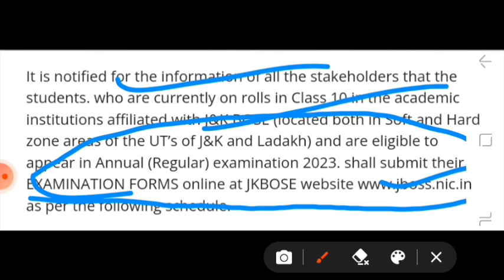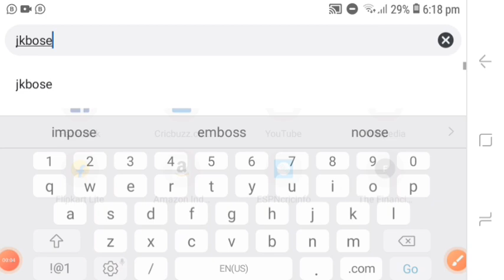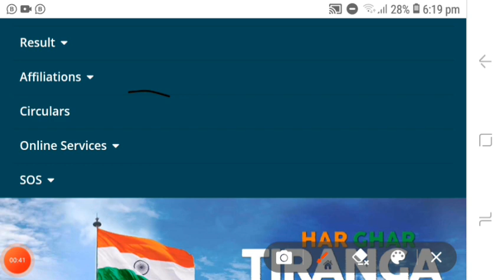Jkbose Class 10th Big Update ✌ Examination Forms Start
Your Questions:-
Jkbose class 11th Examination Forms Start
Jkbose class 10th Examination Forms Start
Jkbose New Update Exams form
Class 10th exam forms